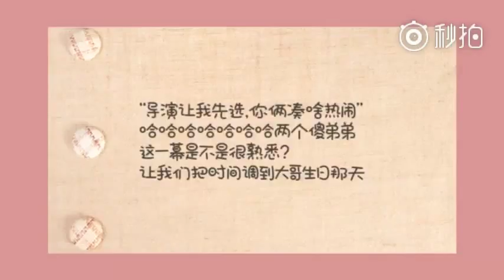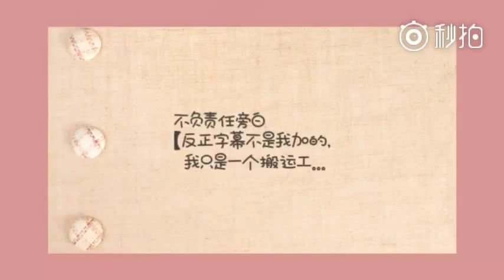TFBOYS - cool, ngầu, lầy, cute 多的是你没见过没听过的TFBOYS